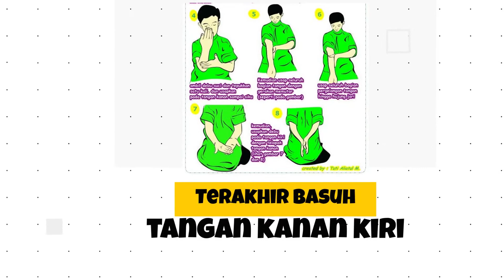Lagu Gerakan Tayamum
Tayamum menurut ahli bahasa adalah menyengaja, sedangkan menurut arti syara’ adalah mengusapkan debu yang suci pada wajah dan kedua tangan sebagai ganti dari wudhu, mandi atau basuhan anggota wajib dengan syarat-syarat tertentu.
Menurut istilah tayamum adalah mengusapkan tanah ke muka dan kedua tangan sampai siku dengan beberapa syarat.

Terimakasihku kepada Allah Subhanahu Wata'ala
Terimakasih kepada Team : Guru Agama Islam Highscope